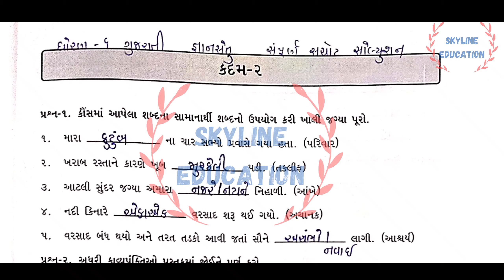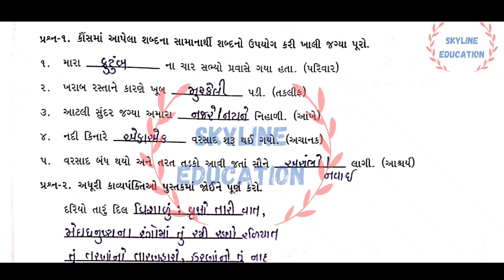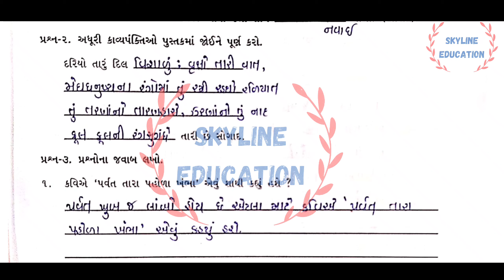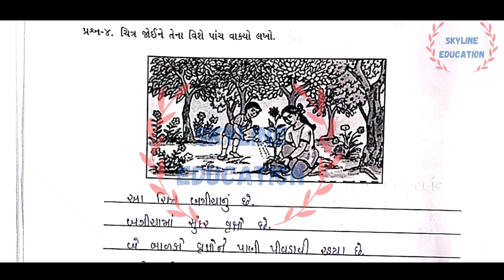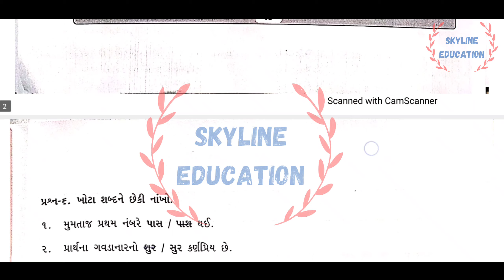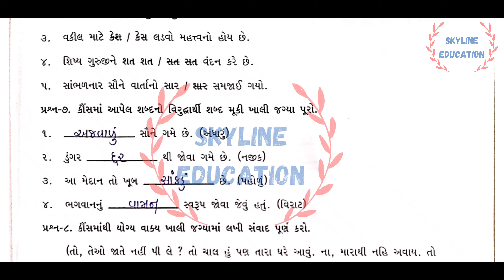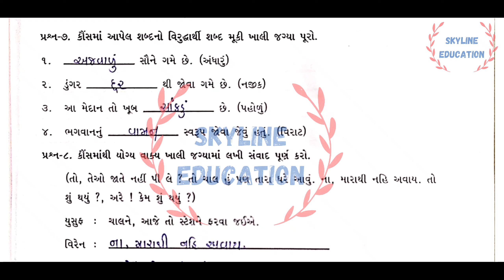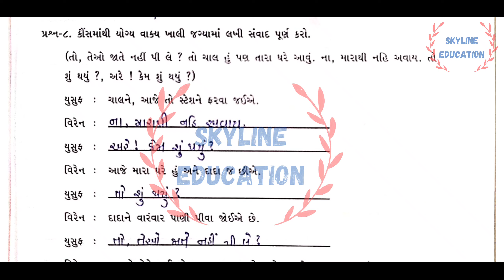gyansetu dhoran 6 gujarati kadam 2 solution l bridge cource dhoran 6 gujarati solution